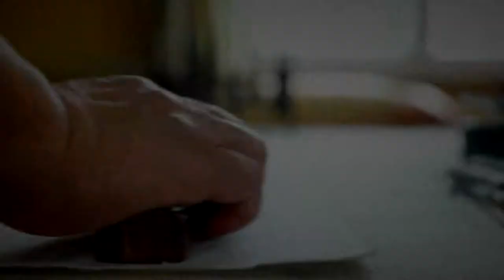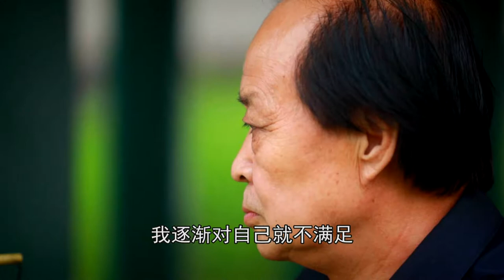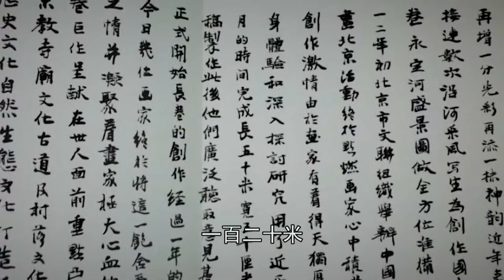Story of Daxing 42 Dai Zhenyu